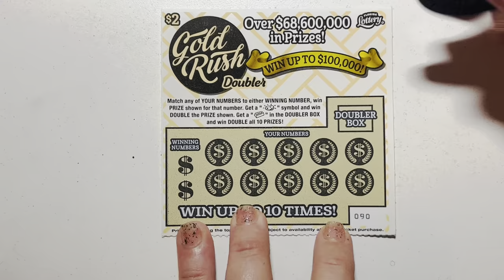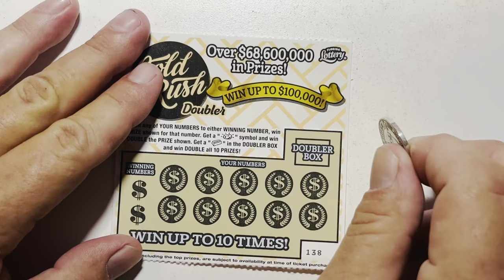🔴 Gold Rush BATTLE 🥊💰🤑🥊